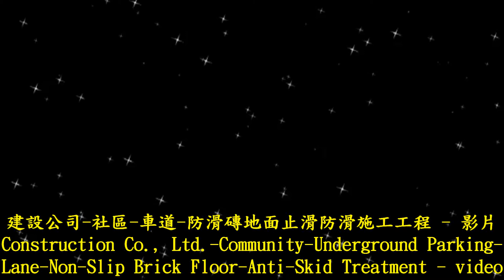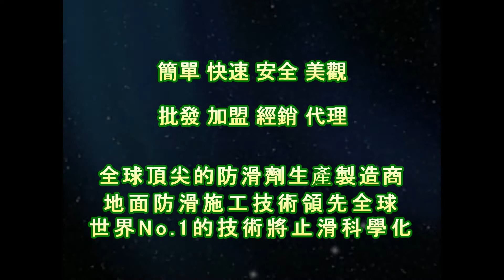止滑大師 1434 建設公司 - 社區 - 車道 防滑磚地面止滑防滑施工工程 - 影片